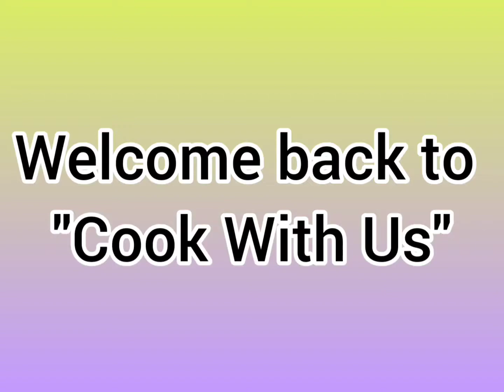Bird Eye Chilli Sauce(By Chef Abdul Hadi)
Bird Eye Chilli Sauce

Bird Eye Chilli sauce is a traditional African sauce made from spicy African Bird's Eye chili peppers. It is also known as piri piri, or pili pili. It's perfect for any spicy food lover.

Ingredients:
●1 cup Parsley
●1 cup birds eye chilli

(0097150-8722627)